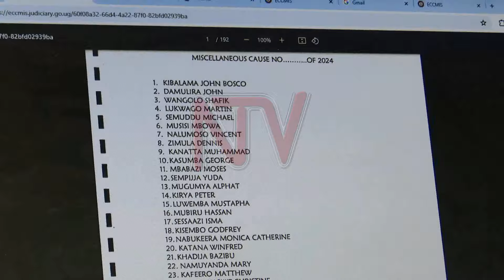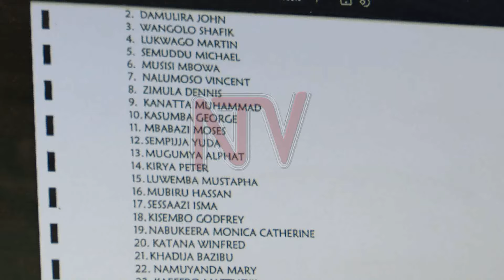Court to hear case of 18 missing NUP supporters on April 8, 2024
The court will begin hearing a case by the families of 18 missing NUP supporters on April 8, 2024. This comes after the families filed a case seeking judicial relief for their loved ones today. The relatives stormed the High Court, seeking court orders to compel the Attorney General to account for their whereabouts. Justice Ester Nambayo will be presiding over this case. The relatives, led by Monica Catherine Nabukeera, wife of John Bosco Kibalama, an accountant who disappeared in 2019, contend that they have filed missing persons reports with the police and attempted in vain to trace their relatives.